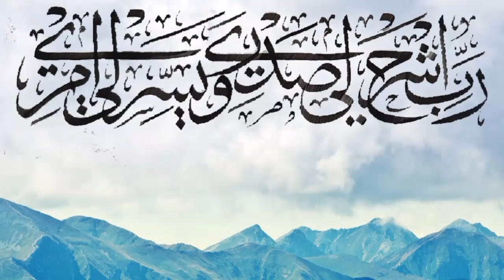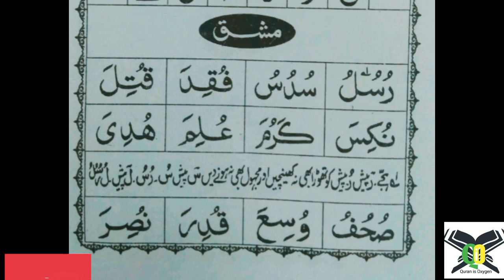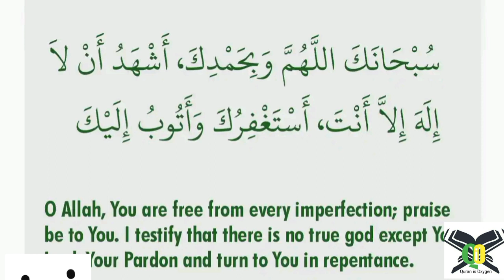Noorani Qaida Lesson 7| Harkaat Part 3 Pesh By Nahida Raoof |Tajweed Al-Quran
Purpose of this course Tajweed-Al-Qur'an to give easy and better understanding of tajweed how to read the Qur'an with proper rules for this we have used nurani qaida which is available at every home.
So through this easy way we wanna teach Qur'an to all age groups sisters and kids as such.

May Allah qubool and bless team with health and Imaan.
Regards
Nahida Raoof & Team.